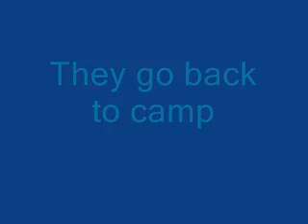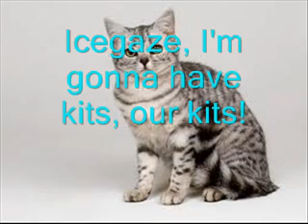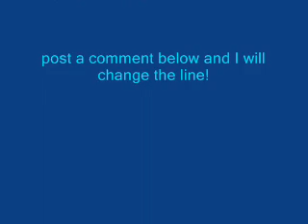Smokeclan Episode 2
This was the easiest way instead of sending everyone the script so if you don't like a line thats your cats post in the comments and I will change that line.
- Lightfeather and her kits of Islandclan, Whisper of Mistclan, Foxpaw of Hawkclan, Rainstar and Morningpaw of Smokeclan, Whisperstar of Whisperclan, and Redstar and Fawnkit of Herbclan